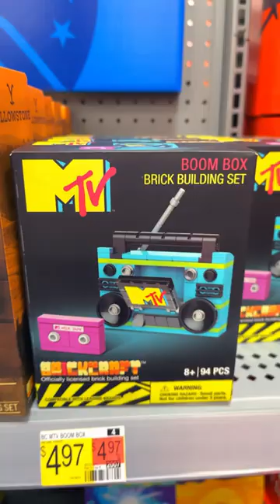MTV Building Bricks Cassette Tape & Boom Box at @Walmart for $5 😳